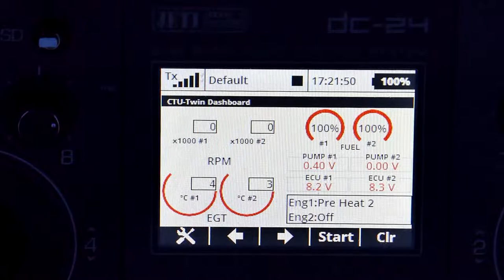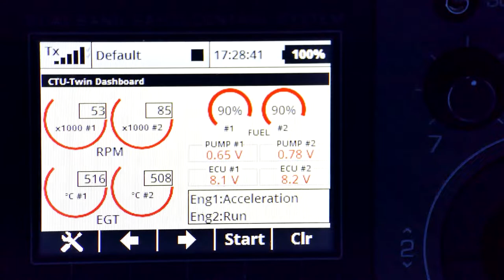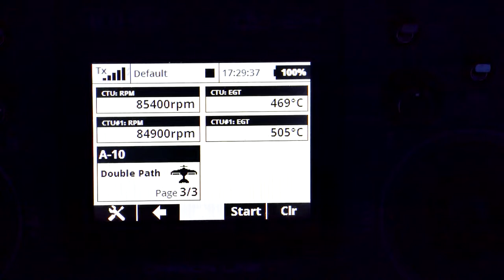Freewing A-10 engine test with telemetry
Thanks to RC Tommy for filming - please check out his channel for more great RC footage

Recently swapped the A-10 from Futaba to Jeti radio system, and added Central Telemetry Unit (CTU) from Digitech NL for engine telemetry.

This is a short snippet of the startup sequence, some run-ups, and cooldown/stop.

Works like a charm. Now all the remains is the get the engine telemetry swapped around (engine 1 should be 2 and vice versa) as well as tune fuel consumption to match reality.